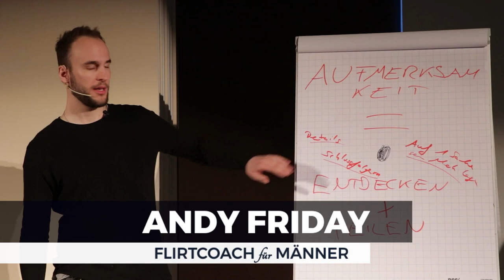Schüchterne Frauen wollen, dass du DAS machst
Mein Lieber, es wird vielleicht bald wieder so sein:

Wenn du vor ihr stehst und sie dich mit ihren großen Kulleraugen anschaut. Wenn du in einer Gruppe stehst und andere Männer es viel besser schaffen, ihre Aufmerksamkeit zu gewinnen.

Wenn du willst, dass sie DICH auswählt, dann musst du ihr Interesse erkennen können und wissen, was du sagen sollst.

Stell dir vor, du könntest in jeder Situation (und mit jeder Frau) flirten. Du hättest einen Werkzeugkasten, den du jederzeit abrufen kannst. Hier oben 🧠👈 sicher abgespeichert.

Diese geheime Flirtformel bekommst du bei den Flirt Spezialisten.
Und das Tolle ist: JEDER kann es lernen. Vom Studenten zum Schichtarbeiter.

Für weniger als einen Kaffee am Tag bist du schon dabei: Wenn du einen roten Faden brauchst und in jeder Situation wissen willst, was du sagen sollst - ohne Angst zu haben

Wenn du schon im Leben angekommen bist und sofort Ergebnisse willst, macht die Flirt Masterclass vielleicht für dich Sinn. Möchtest du unsere Premium Betreuung genießen, klicke hier und lass dich beraten. Deine kostenlose Charisma-Analyse ➤